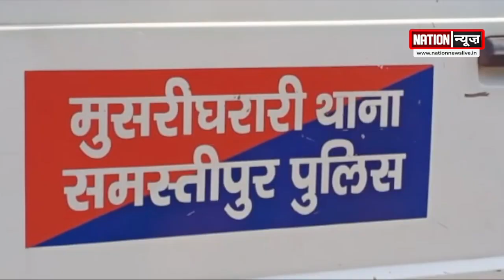Danapur में बिल्डिंग में लगी आग,दो की मौत। Madhubani में पेड़ की डाली टूटकर गिरा,बच्चे की मौत